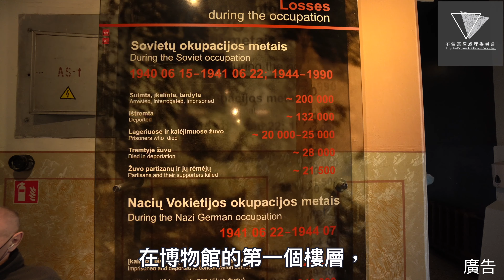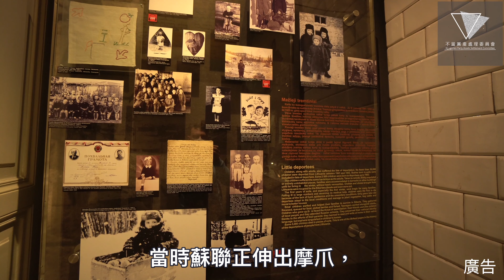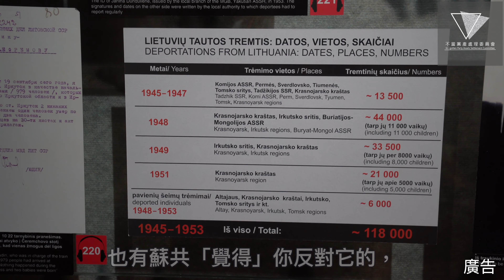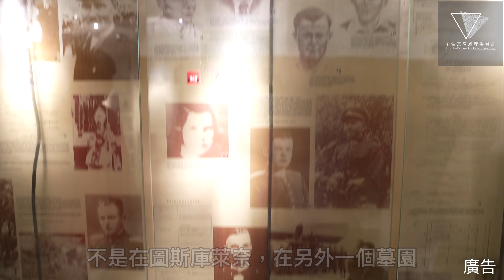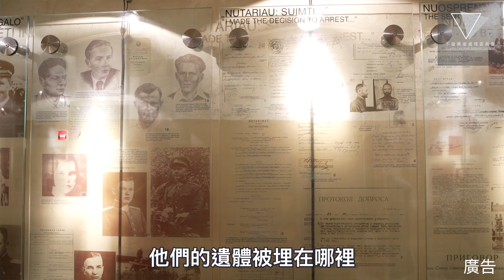「廚房」居然是拿來殺人的地方！採訪立陶宛KGB監獄/被佔領與追求自由博物館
今天我們來聊立陶被共產黨迫害以及民主轉型的過程